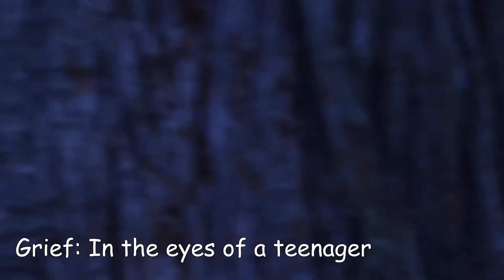Updated Film Production Showreel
A compilation of all the short films I produced as CMP student.
These include:
Pick your poison (suspense film)
One Mark (psychological thriller)
Volume 8 (romance/coming of age)
Grief: In the eyes of a teenager (factual programme)
Dear Valentina (black comedy)
Killing Savannah (action-comedy)